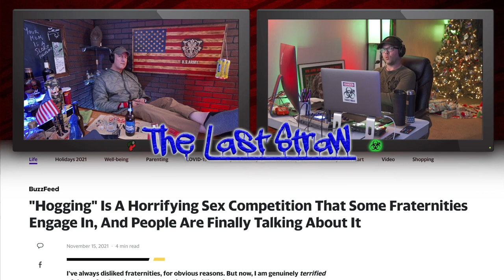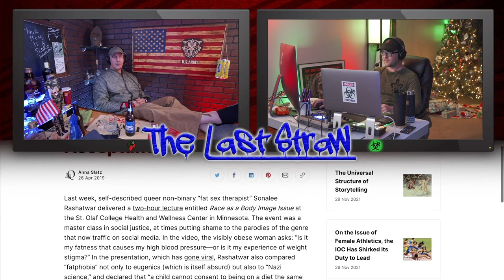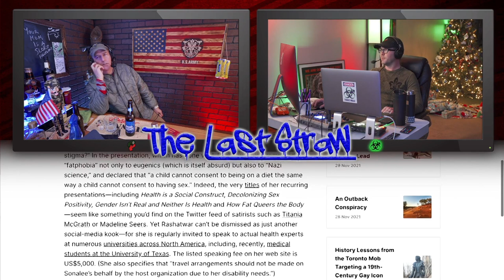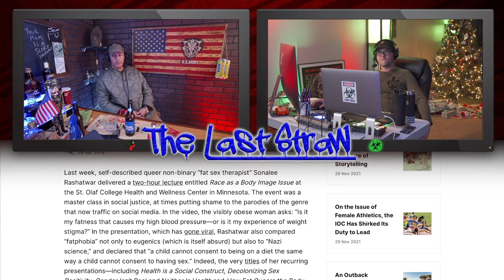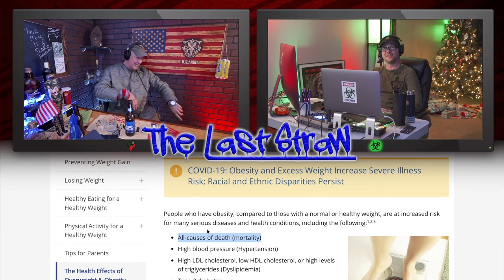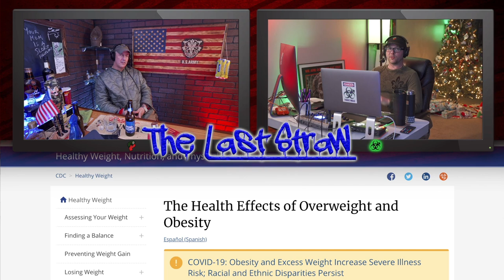Health is a Social Construct? | Grunt Speak Shorts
Fat positivity is cancer. Literally.

Redonkulas.com Productions
29488 Woodward Avenue, Unit 407